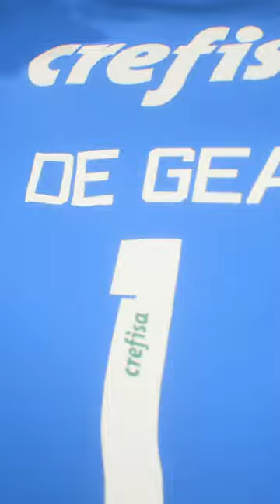ADICIONANDO UM JOGADOR ATÉ O PALMEIRAS GANHAR A CHAMPIONS PARTE 8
Seja bem - vindo ao  canal Mister PV e esse é o vídeo de apresentação no canal. E nesse canal terá  bastantes conteúdos de FIFA23,como experimentos,aceitando todas as propostas, modo carreira jogador e treinador, dicas de times e jogadores entre outros diversos conteúdos, então já vai se inscrevendo para não perder nenhum conteúdo.